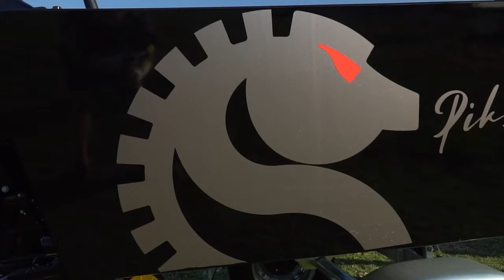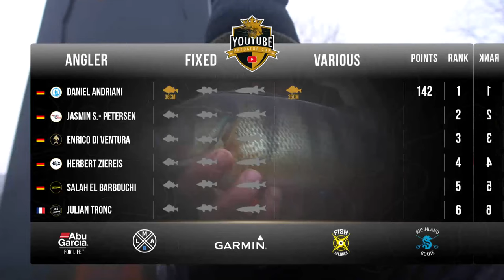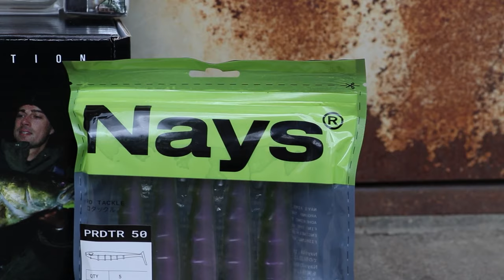Ein neuer BARSCH-REKORD? | YouTube Predator Cup 2020 - Gruppe B Folge 1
Ihr wollt den YPC supporten? Jeder Einkauf in unserem Shop hilft uns bei diesem Projekt:

Die Gruppe B des YouTube Predator Cup 2020 steht in den Startlöchern!
Enrico Di Ventura, Jasmin Spingel-Petersen, Salah El Barbouchi, Julian Tronc, Herbert Ziereis und Daniel Andriani kämpfen an insgesamt zwei Tagen der Gruppenphase um den Einzug ins Viertelfinale.

Garmin
Abu Garcia
Fishxplorer
Rheinlandboote

Infos zu den 6 Anglern und Angerinnen:

Kombo 1: W6 PowerTeez 7-28g in 2,50m mit einer Shimano Stradic 2500 FL
Kombo 2:  W6 Powerteez 14-49g in 2,50 mit einer Shimano TwinPower 4000 C XHG

Salah El Barbouchi
Team SPRO:
Kombo 1: Spro Sp1 pro spin & Softbait ML 2.45m 15-40 wg mit einer Spro Sp1 in 2000
Kombo 2: Spro Sp1 pro spin & Softbait M 2.75m 25-65wg mit einer Spro Sp1 in 3000

Kombo 1:  Jazz Fishing Rods Black & White Power Finesse 2m13 7-25g mit einer  Shimano Stradic CI4+ 2500
Kombo 2:  Jazz Fishing Rods Gold Long Cast 2m44 15-40g mit einer Daiwa Fuego LT 2500XH

Kombo 1:  Hearty Rise Collector 2 CT 892MH mit einer Daiwa Infinity 3000
Kombo 2:  A.S.O. Custom Rod mit einer Daiwa Certate 3000

Jasmin Spingel-Petersen
Team Iron Claw:
Kombo 1:  Iron Claw Slim Jim2 270cm 24-62g mit einer Iron Claw The Tool S 3000

Kombi 1:  Rodfather Prototyp mit einer Abu Garcia Ike Revo 2000
Kombi 2:  Abu Garcia Ricksweeper bis 40gr mit einer LEW`S PRO TI Speed Spool SLP

Kamera: Tim Glunz, Tobias Dotzauer, André Naumann, Stefan Tiedemann, Julian Loeschke & Ricardo Stüttem
Schnitt: Julian Loeschke
Skript: Toni Wehn
Sprecher: Charles Rettinghaus
Grafiken: Sebastian Lehmann
Untertitel: Catrin Arkenau